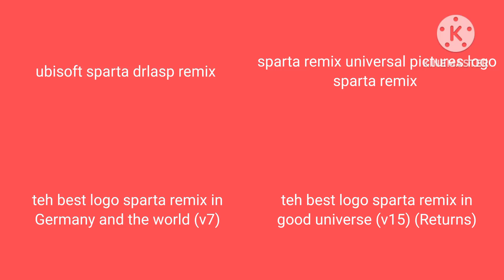sparta remix side by side 11 (2024 happy birthday version)